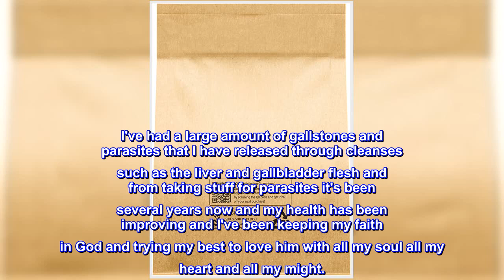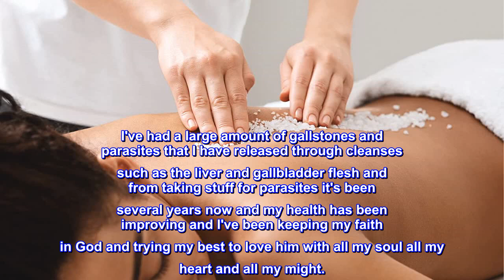Great product - Pure Original Ingredients Epsom Salt (1 lb) Pure Magnesium Sulfate, Food Grade, Soa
Great product -  Pure Original Ingredients Epsom Salt (1 lb) Pure Magnesium Sulfate, Food Grade, Soaking Solution

Pure Original Ingredients Epsom Salt is pure magnesium sulfate
Use as a soaking solution, coarse cleaner & exfoliant
Add to DIY bath bombs & more
Always pure ingredients with no additives
Made in the USA
BEST TASTING EPSON SALT
Just because I say it's the best tasting Epsom salt doesn't mean that Epsom salt taste good it just has the lightest bitter taste therefore it's the best tasty one that I've tried I tried the whole foods 365 brand and also sprouts and this one has it like a 60% decrease in bitterness then those two brands. I use it for the liver and gallbladder flush which has saved my life and I would be dead right now if it wasn't for that. I've had a large amount of gallstones and parasites that I have released through cleanses such as the liver and gallbladder flesh and from taking stuff for parasites it's been several years now and my health has been improving and I've been keeping my faith in God and trying my best to love him with all my soul all my heart and all my might.